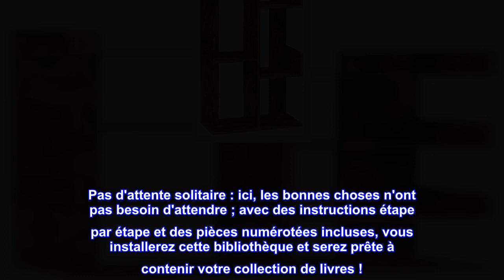Bon produit - Bibliothèque VASAGLE, bibliothèque en forme d'arbre avec 8 étagères de rangement, coi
Bon produit -  Bibliothèque VASAGLE, bibliothèque en forme d'arbre avec 8 étagères de rangement, coins arrondis

Panneaux de particules
Une invitation à la nature : Tel un bel arbre majestueux à l'écorce brune lisse et soyeuse, cette grande bibliothèque déploie ses branches dans votre salon pour sublimer votre espace de lecture. Laissez le calme paisible de la forêt entrer chez vous !
Espace ordonné : Faites fleurir cette étagère en forme d'arbre en déposant tous vos trésors sur ses branches. Il dispose de 8 compartiments pour ranger vos livres... mais ce n'est pas tout ! Mettez également des CD, des magazines, des décorations, des plantes en pot et bien plus encore!
Questions de sécurité : avec des panneaux latéraux et 2 panneaux arrière pour maintenir les livres en place, des coins arrondis pour éviter les chocs et un kit anti-basculement pour le fixer au mur, cette bibliothèque offre une sensation de sécurité, gardant vos livres et vous à l'intérieur. bonnes mains
Se glisse dans de petits espaces : avec sa taille compacte de 19,7"L x 9,8"L x 55,1"H, cette bibliothèque prend très peu de place. Vous pouvez facilement créer un coin lecture dans un salon, une chambre ou un bureau que vous pensiez trop petit
Pas d'attente solitaire : ici, les bonnes choses n'ont pas besoin d'attendre ; avec des instructions étape par étape et des pièces numérotées incluses, vous installerez cette bibliothèque et serez prête à contenir votre collection de livres !

Pas si difficile à assembler
J'hésitais à acheter cette étagère car de nombreuses critiques disaient à quel point les instructions étaient mauvaises et à quel point il était difficile de les assembler. Si cela vous retient, allez-y et achetez-le parce que c'est une pièce cool qui n'est pas si difficile à assembler.

Il m'a fallu environ une heure pour le mettre en place, mais je n'ai jamais été confus ou frustré. Le pire, c'est qu'il y a 40 vis alan que vous devez mettre en place avec une petite clé alan - donc l'assemblage est fastidieux. Prenez simplement une bière et jetez quelque chose de léger sur la télé pendant que vous le faites. Mon conseil serait de faire attention au manuel d'instructions. Il n'y a pas de mots et vous voudrez vous assurer que vos pièces correspondent à l'orientation des pièces dans le manuel, sinon les trous de vis ne correspondront pas correctement.

J'aime beaucoup l'étagère et j'envisage d'en acheter une 2e.